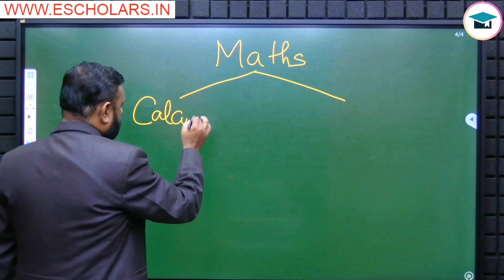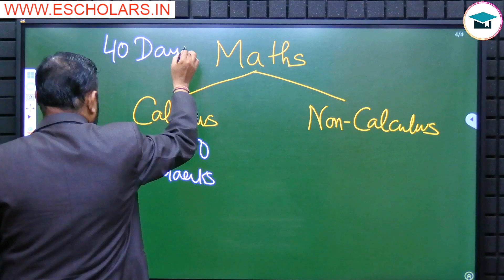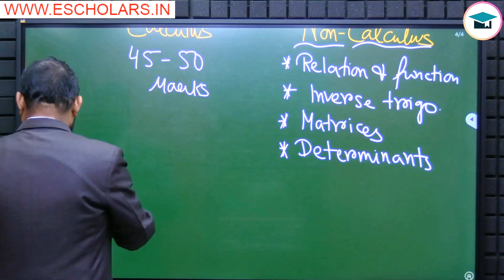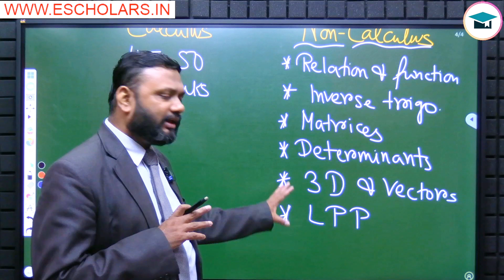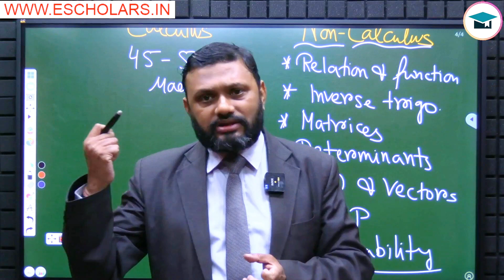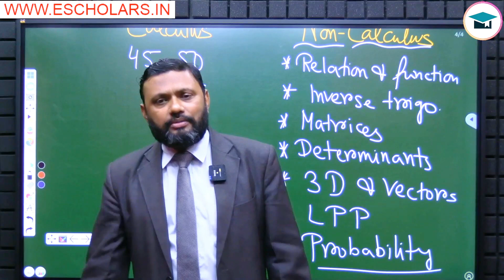Maths Strategy Class 12 | How to Pass Class 12 Maths | CBSE Board 2025 | Class 12 Maths Preparation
Maths Strategy Class 12 | How to Pass Class 12 Maths | CBSE Board 2025 | Class 12 Maths Preparation | How to Pass Class 12 Maths Compartment Exam 2024? | Class 12 Maths Compartment Exam  Strategy

In this video, we talk about how to pass the Class 12 Maths Compartment Exam 2024. We share a step-by-step strategy to help you prepare and score good marks. Watch this video for the right strategy and guidance to clear the maths compartment exam. This video has been recorded by Mukesh Sir under the guidance of Chandan Sir for Commerce Champs by GEA.

Topics Covered:-
how to pass in class 12 math exam,
how to pass cbse class 12 maths exam,
class 12 maths cbse board exam,
maths strategy for class 12 exam,
class 12 maths strategy,
how to prepare math exam class 12,
cbse maths exam 2024,
class 12th maths strategy,
class 12 maths strategy 2024